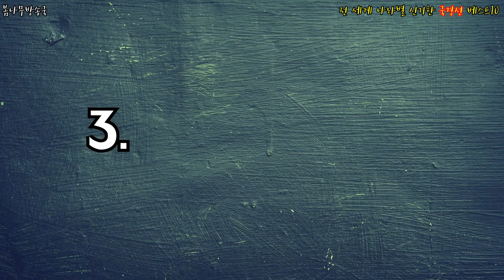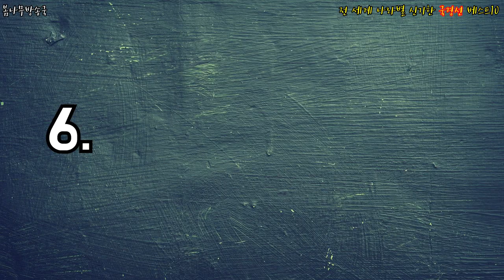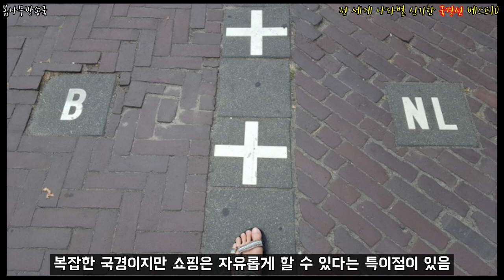전 세계 나라별 신기한 국경선 베스트10 _ 한국 국경선,중국 국경선,유럽 국경선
국경선이 이렇게 신기할 일인가?! ㅎㅎ 진짜 신기하다 신기해!!